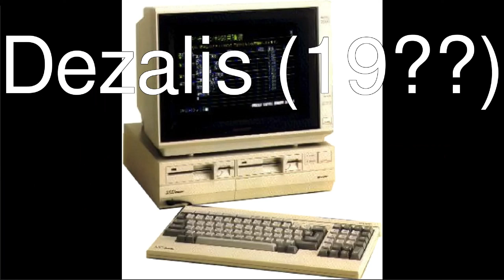MAME 234 - Sharp X1 disk images - New working software list additions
New working software list additions
x1_flop: Dezalis [Robbbert]